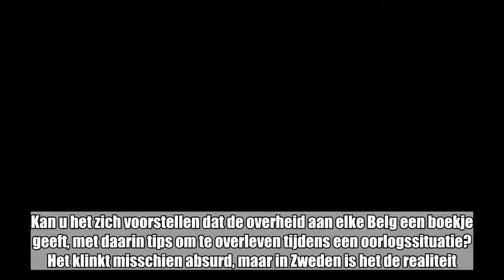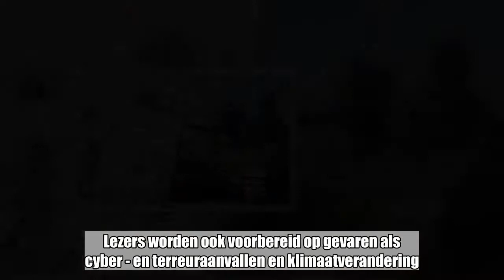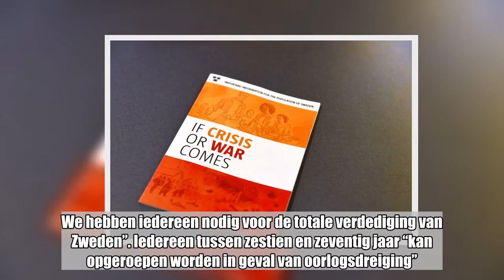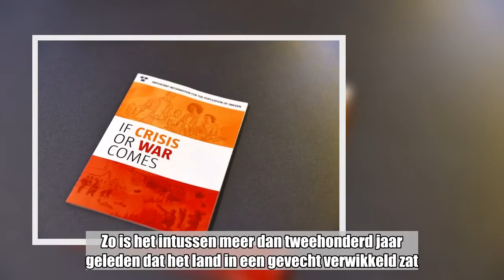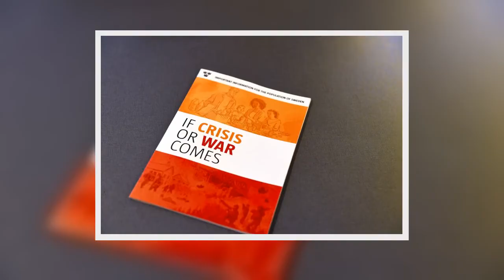Wat als er oorlog uitbreekt? Bijna vijf miljoen Zweden krijgen instructieboekje in hun brievenbus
Kan u het zich voorstellen dat de overheid aan elke Belg een boekje geeft, met daarin tips om te overleven tijdens een oorlogssituatie? Het klinkt misschien absurd, maar in Zweden is het de realiteit. “We hebben iedereen nodig voor de totale verdediging van ons land.”  Zowat 4,8 miljoen Zweedse huishoudens krijgen de komende dagen een twintig pagina’s tellende publicatie in hun bus waarin haarfijn staat uitgelegd hoe ze moeten reageren wanneer er oorlog uitbreekt. In het boekje - genaamd Om krisen eller kriget kommer (als er crisis of oorlog op komst is) - verduidelijkt de overheid hoe de landgenoten zich in dat geval kunnen verzekeren van basisvoorzieningen zoals voedsel, water en warmtebronnen. Er staat ook haarfijn uitgelegd wat sommige waarschuwingssignalen betekenen, waar mensen kunnen schuilen voor bommen en hoe ze kunnen bijdragen aan de “totale verdediging” van Zweden. (lees verder onder de afbeelding)  Het boekje is geïllustreerd met gevechtsvliegtuigen en families die hun huis ontvluchten omdat er een ramp is uitgebroken. Lezers worden ook voorbereid op gevaren als cyber - en terreuraanvallen en klimaatverandering. Op een bepaalde pagina legt de overheid ook uit hoe je fake news kan herkennen. Want “landen en organisaties proberen onze waarden en onze handelingen te beïnvloeden”, staat er te lezen. Voedsel stockerenEen gedetailleerde pagina legt uit hoe je je huis kan omvormen tot een bunker waarin je lange tijd kan verblijven. Belangrijk is om dan voedsel te stockeren “dat je snel kan klaarmaken, niet bederft, weinig water nodig heeft of dat je niet moet bereiden”En wanneer er een gewapend conflict zou uitbreken, is “iedereen verplicht om bij te dragen aan het land. We hebben iedereen nodig voor de totale verdediging van Zweden”. Iedereen tussen zestien en zeventig jaar “kan opgeroepen worden in geval van oorlogsdreiging”. Al tweehonderd jaar geen oorlog“Ondanks het feit dat Zweden een stuk veiliger is dan andere landen, krijgen we wel nog steeds te maken met dreigingen tegenover onze veiligheid en onafhankelijkheid”, zegt de folder. “Wanneer je voorbereid bent, draag je bij aan het vermogen van een land om het hoofd te bieden aan grote problemen”, staat er nog. Soortgelijke folders gingen al voor de eerste keer rond in 1943, toen de Tweede Wereldoorlog volop aan de gang was. In 1961 werd er een update rondgestuurd. Maar de kans dat Zweden in een oorlog verwikkeld geraakt, lijkt eerder klein. Zo is het intussen meer dan tweehonderd jaar geleden dat het land in een gevecht verwikkeld zat. Maar mocht er oorlog uitbreken, “zullen we nooit opgeven”, zo leest de publicatie. Zweden is het voorbije jaar alleszins gestopt met grote besparingen op Defensie. Bovendien heeft het land zijn grootste militaire oefening sinds een kwarteeuw gehouden.